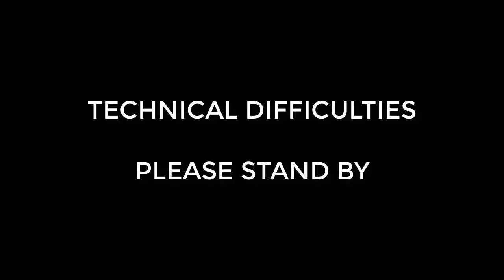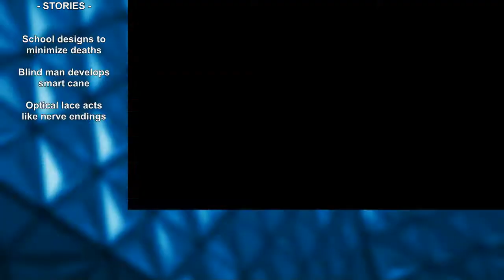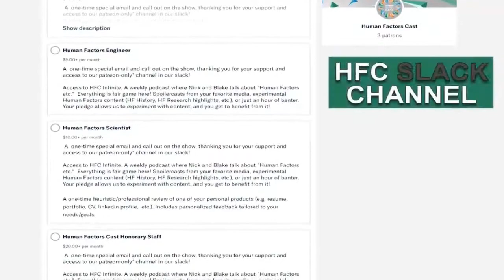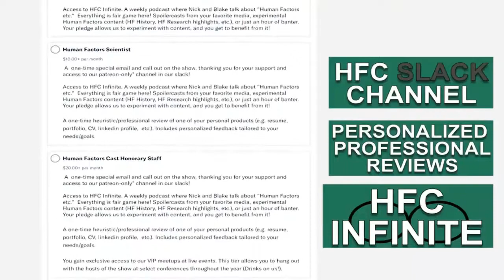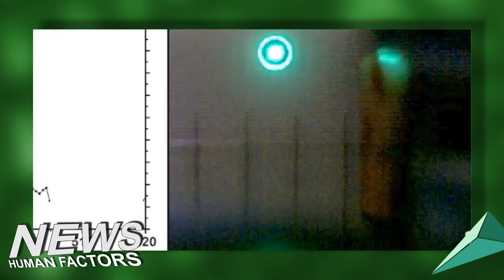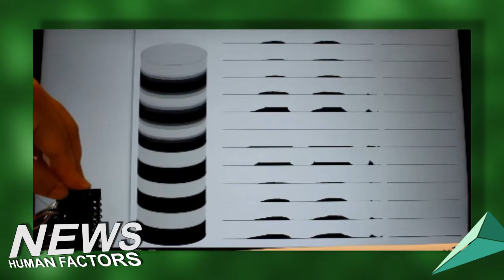HFCast Ep140 - Redesigned Schools, Smart Cane, Robotics Optical Lace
Today is September 12th, 2019 and it's an all new Human Factors Cast hosted by Nick Roome with Blake Arnsdorff.

Blind man helps develop smart cane that uses Google Maps and sensors to navigate the world

This Optical Lace Acts Like Nerve Endings for Robot Touch

Posted byu/Calocity

Research Research Research
Ok so applications are opening and I'm starting to apply to schools to transfer to for my BA in Psychology.

So my end goal is to get a Masters in Human Factors (and work in the HF field) so getting into good Master programs is very important to me. Knowing this, I want to make the most of my time working on my Bachelor's degree...

So what would you recommend I do while working on my BA to maximize a potential spot in a good Master's program?

For example, I hear RESEARCH is very important when doing your BA if you want to get into a HF MS Program. Can someone possibly elaborate on this, specifically if there's a certain focus research I should be doing?

Then there's the obvious like keeping a high GPA, solid letters of recommendation, is there anything else I should be looking out for?

Thank you in advance for anyone who took the time to read this and respond, it means alot to me!

Posted byu/AnarAchronist

Human Factors for AR/VR/Mixed Reality
Hi everyone,

I'm trying to get a strong overview of the current research in human factors for AR, VR and Mixed Reality systems.

I would also like to get a narrow understanding on the ways in which communication issues may arise when people within a group have different phenomenological experiences or access different spheres of information and thus misinterpret the actions of others or events in unexpected ways.

can anyone point me in the right direction for research in these areas? maybe a good up-to-date text book?